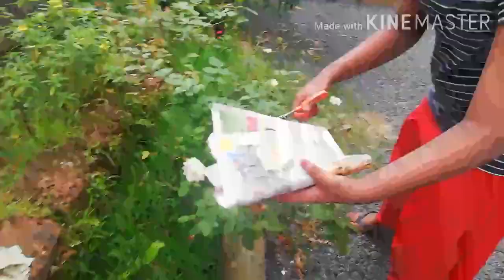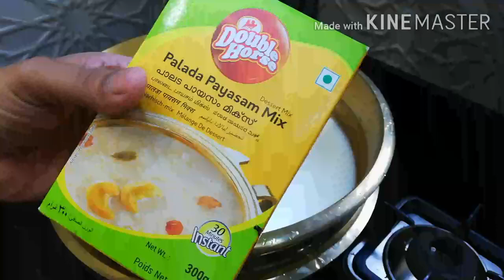Vlog||ഉത്രാടാപാച്ചിൽ😍😀🌺 ||ഉത്രാടം സ്പെഷ്യൽ വ്ലോഗ് ||malabar nonveg sadya||kaippunyam||mahe||201